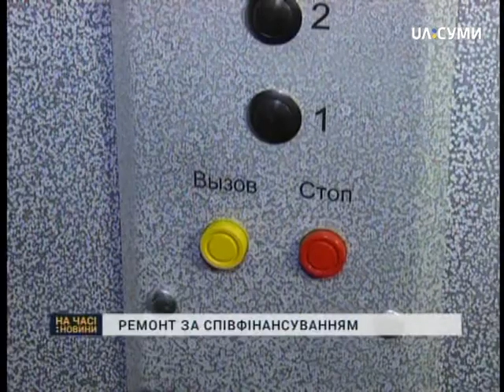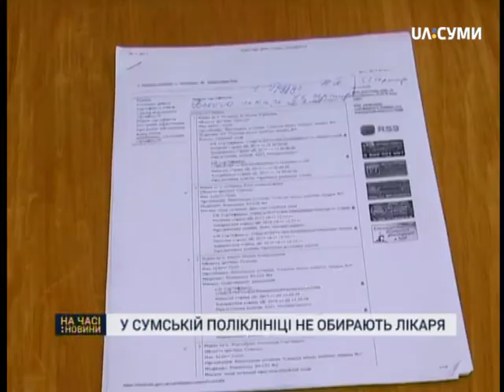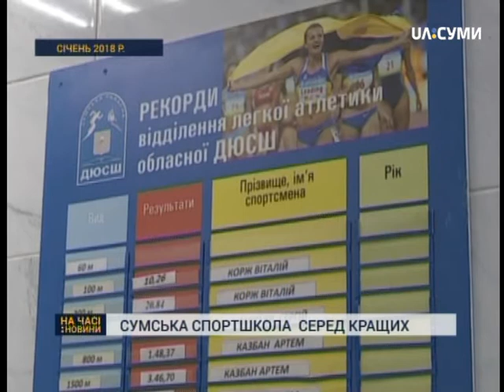На часі 20-04-18 випуск 19-00